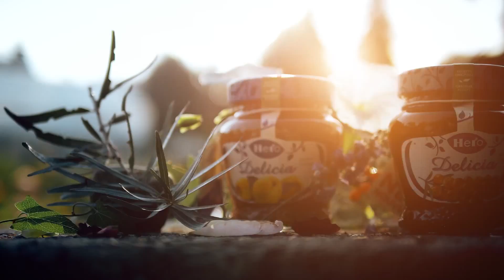Hero Confiture - Le grand test 'Spécial Confiture' - Épisode 3